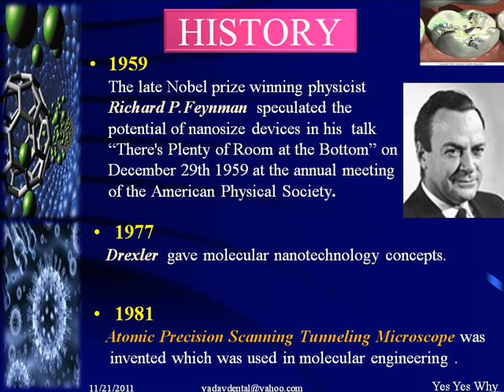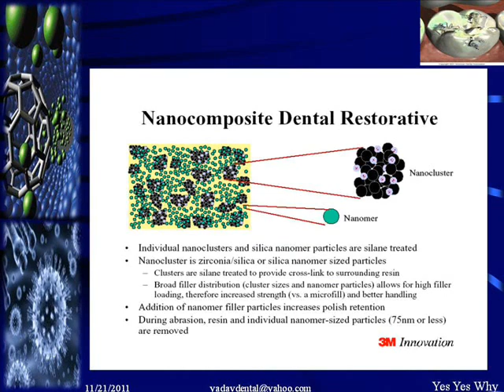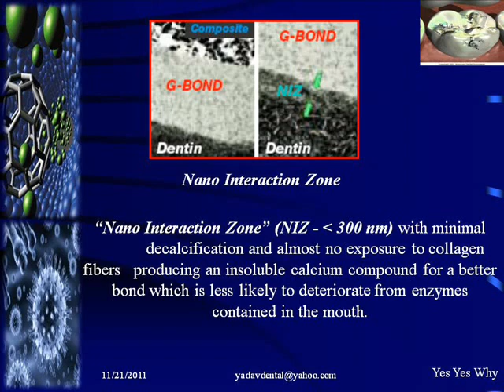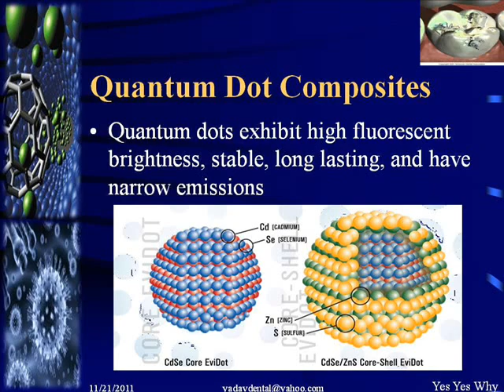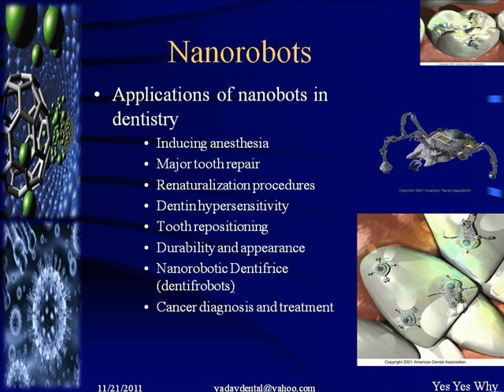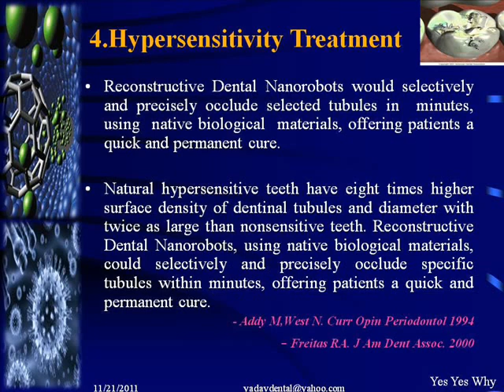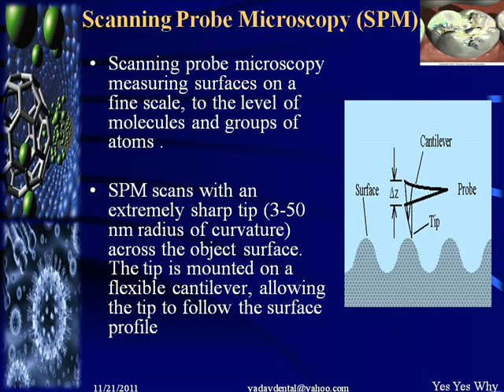NANO DENTISTRY- A novel technology for oral care;.wmv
A Update on Nano Dentistry ;
Dr. Sarjeev S Yadav ;
Small is Beautiful
Nano is much more
beautiful and useful;